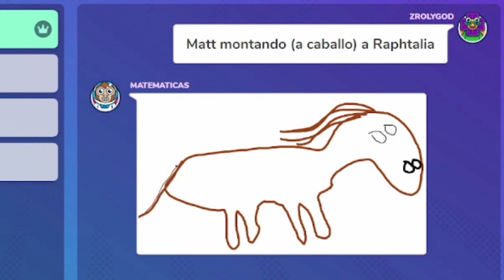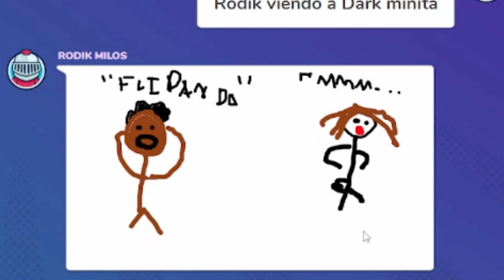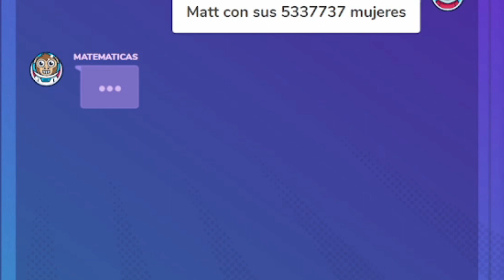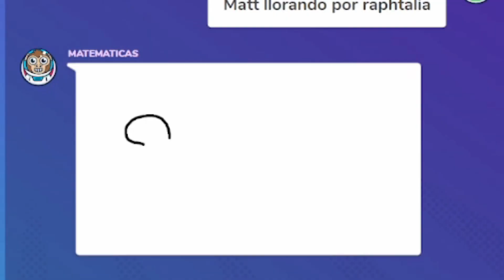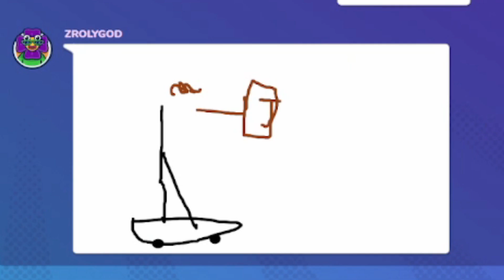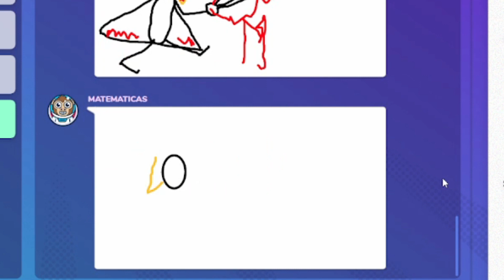PAWNIME #5 | EL PEOR GARTIC PHONE DE ANIME⁉ | Resumen Épico 1/2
Tu podcast de Anime de confianza Todos los Domingos a las 22.30

💥Nuestra redes!